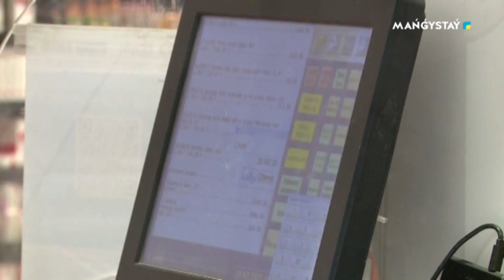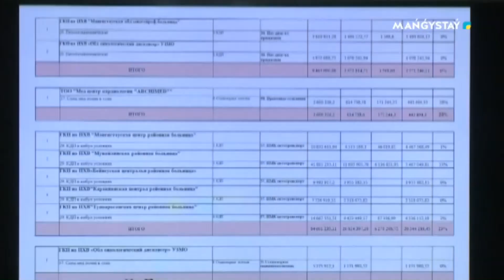Заң ортақ - 08.08.2023ж